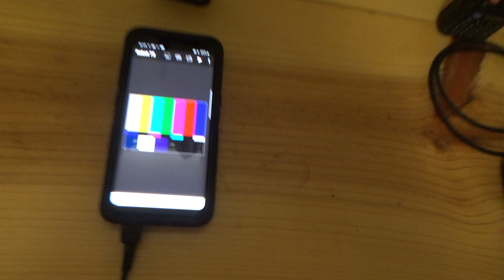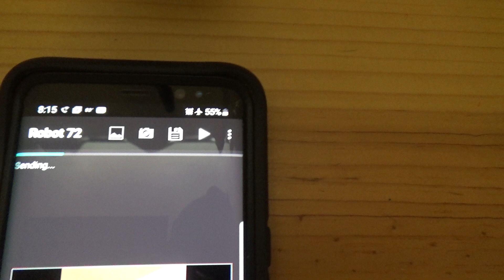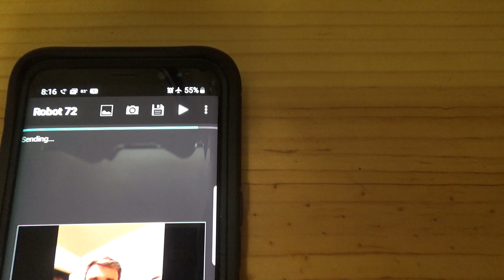SSTV with Baofeng UV-5R using 2 smart phones and cables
SSTV with a Baofeng UV-5R using 2 smart phones and a cable. No internet or cell service needed after apps are downloaded